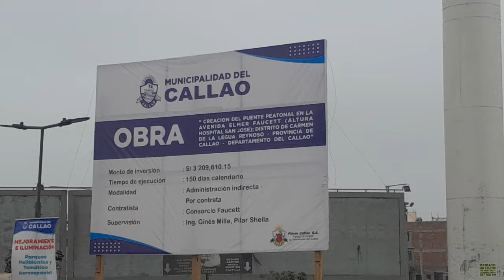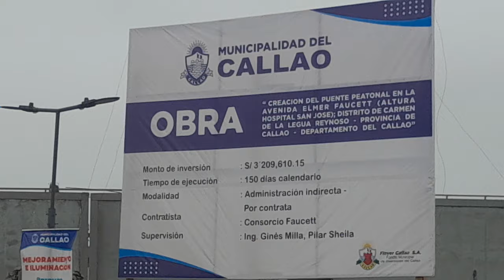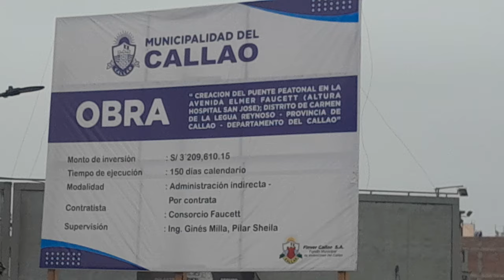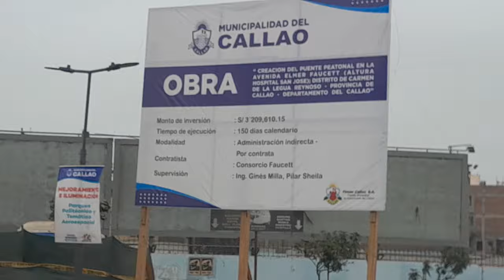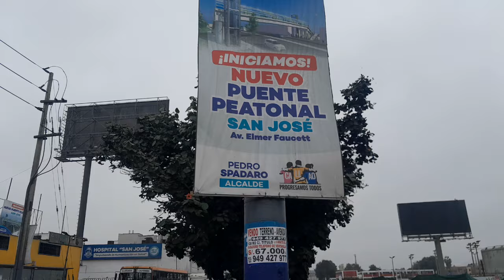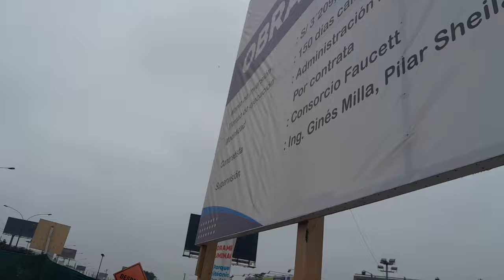Desde la av. Elmer Faucett - Construccion de futuro puente peatonal cerca a la av. Morales Duarez.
Realizamos un recorrido por la zona de la av..Elmer Faucett cerca  al cruce con av. Morales Duarez.